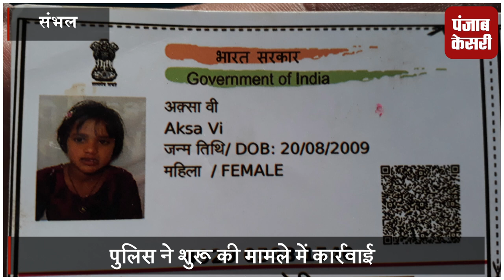मरते वक्त भी दे गई इंसानियत का संदेश, एक को बचाने में दूसरी मासूम भी डूबी